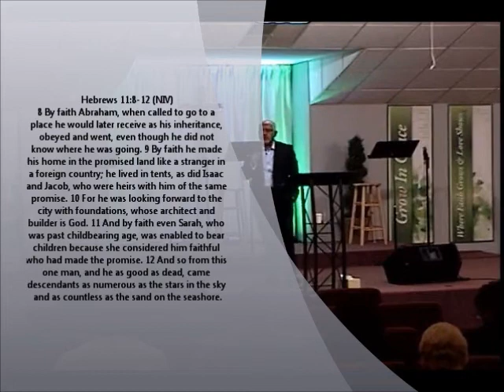2-23-2020 Learning From A Patriarch